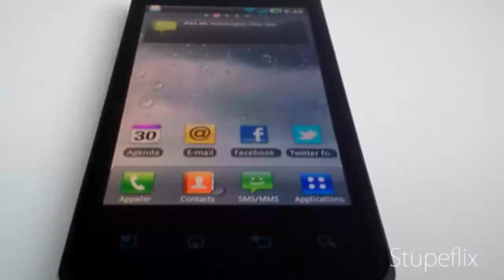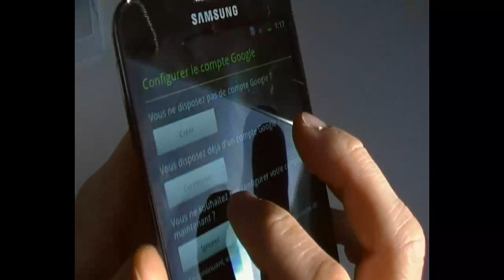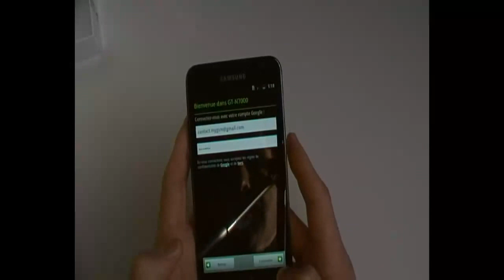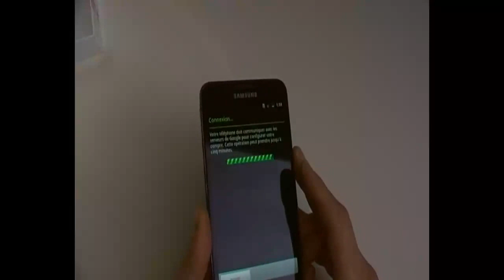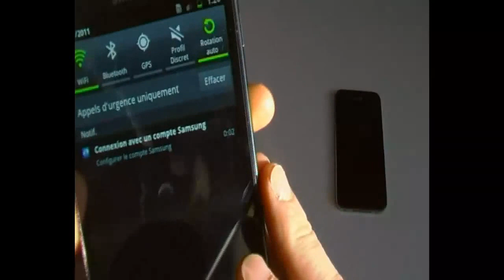Unboxing de la Samsung Galaxy Note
Déballage en français du smartphone Samsung Galaxy Note réalisé par Nicolas pour